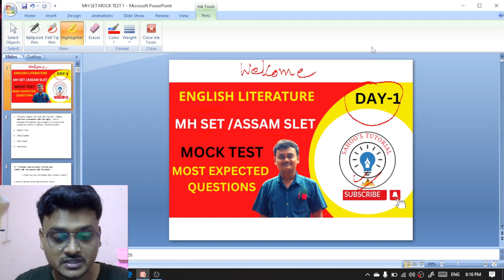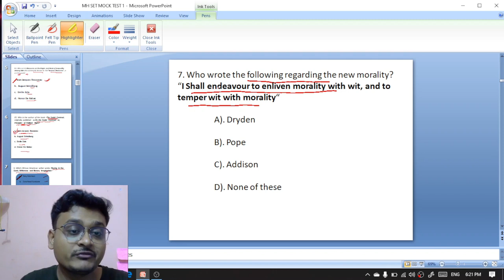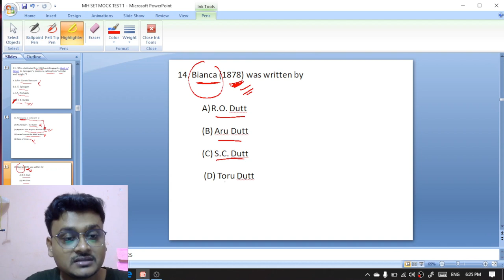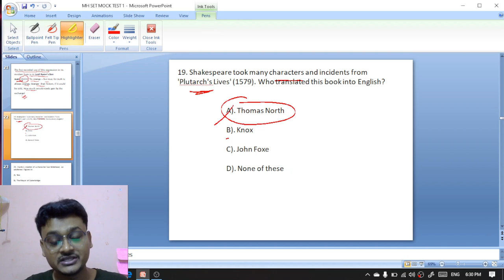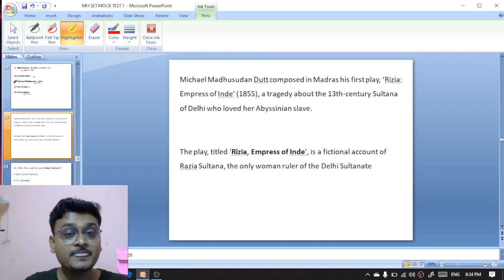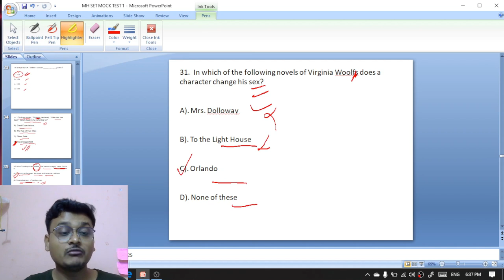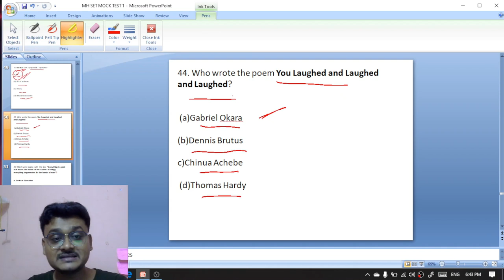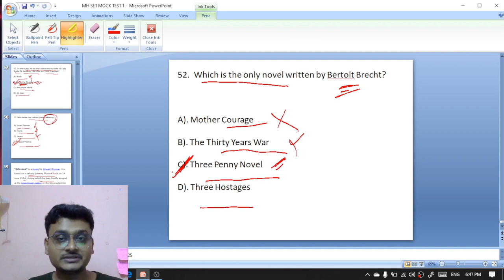MH SET /ASSAM SLET MOCK TEST II ENGLISH LITERATURE II UGC NET ENGLISH LITERATURE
SOME IMPORTANT QUESTIONS ON ENGLISH LITERATURE HAVE BEEN DISCUSSED FOR THE UPCOMING MH SET /ASSAM SLET EXAM-2023